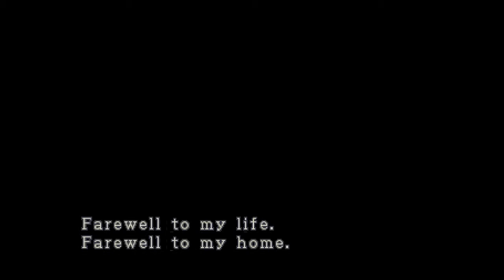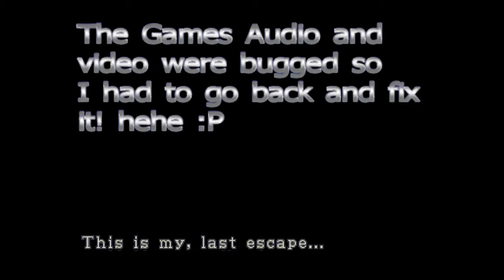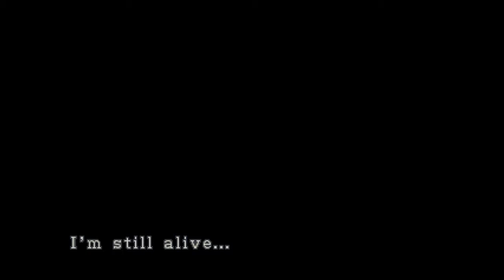Let's Play Resident Evil: Nemesis [1/26]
Follow me as I start the Resident Evil:Nemesis series on...Hard mode!
I hope to see you guys staying with me on future videos!